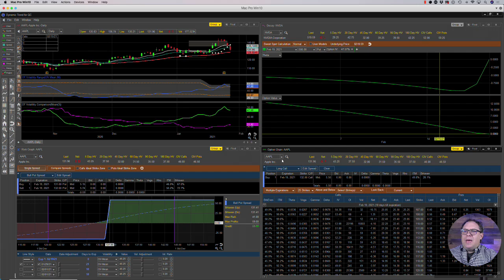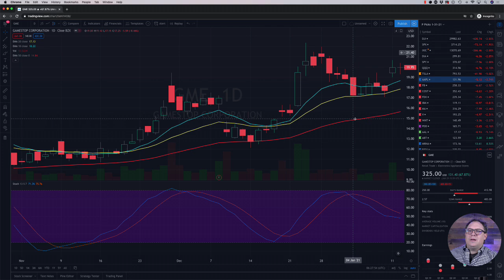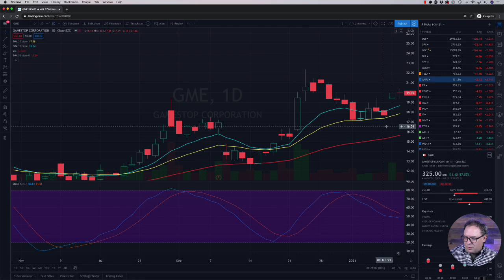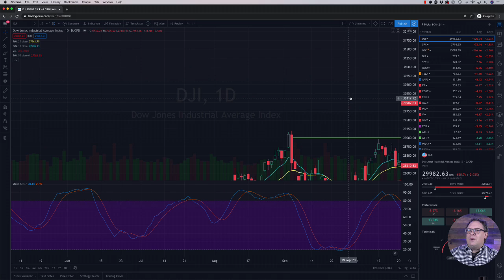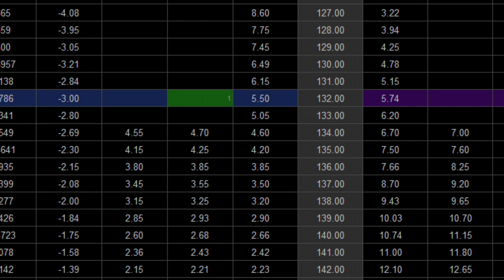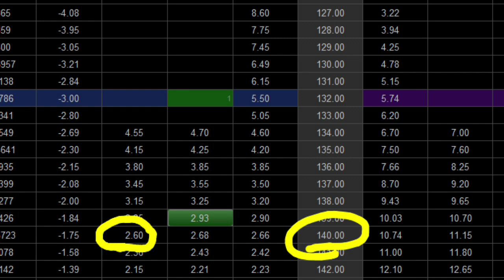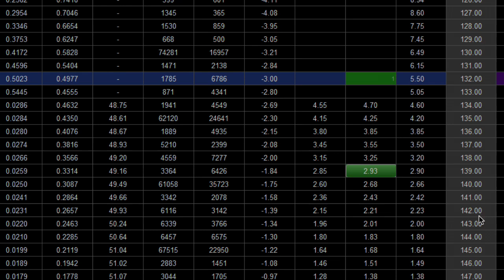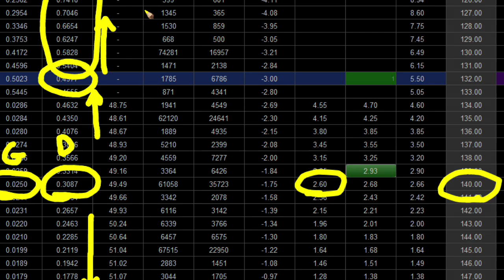What Is a Gamma Squeeze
The term "gamma squeeze" has appeared a lot lately due to the incredible volatility of GME, leading many traders and market watchers to wonder "what is a gamma squeeze" and "how does this affect me?"

In this video we will address these issues  (hint - no it won't affect your personal trading much)

Ready to Take Your Trading to the Next Level?